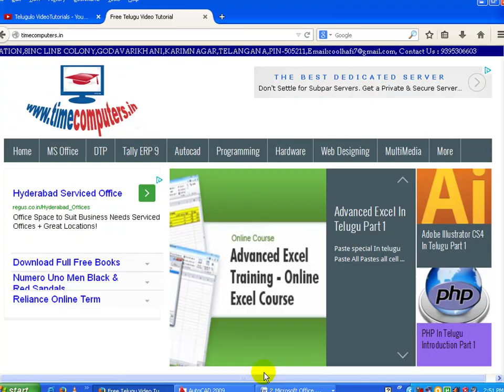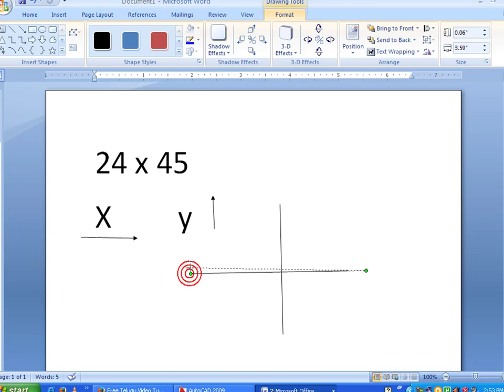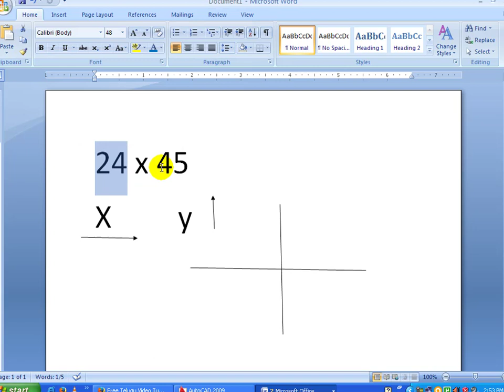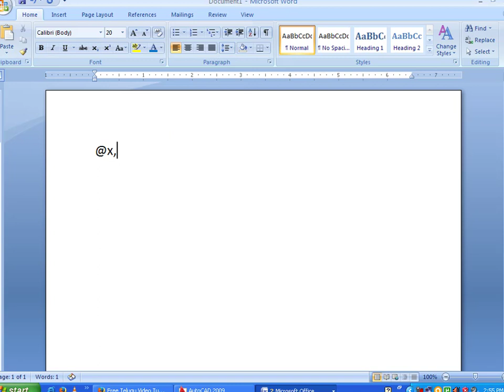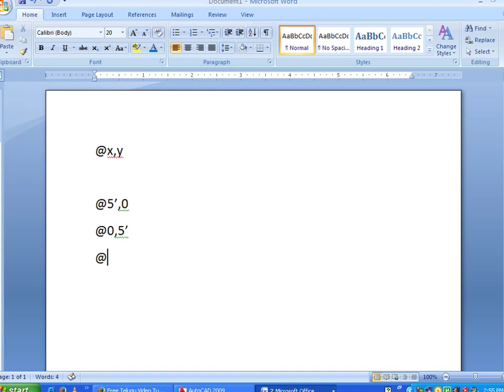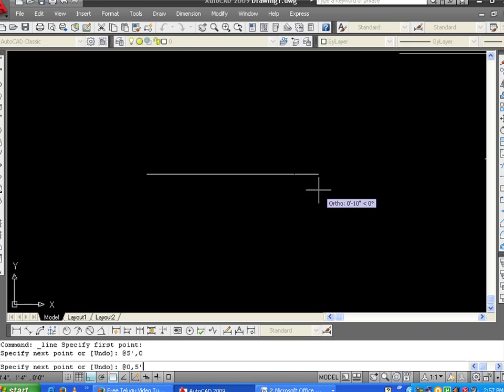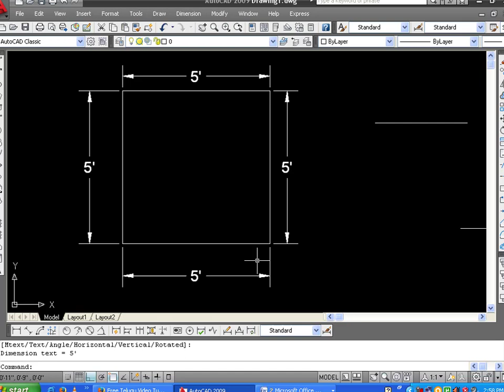autocad tutorial in telugu part 7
autocad tutorial in telugu